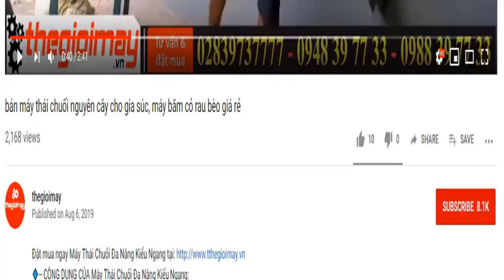Hướng dẫn động cơ xăng oshima os160 công suất 5,5hp, video khui thùng máy xăng oshima 5,5hp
✅ MÁY NỔ OSHIMA OS160 5.5HP ✅GIÁ 3,650,000 VNĐ✅BẢO HÀNH 12 THÁNG
✅ ĐỘNG CƠ XĂNG✅ HÀNG THÁI LAN✅DÙNG BỀN BỈ ✅TIẾT KIỆM XĂNG✅ĐỘ ỒN THẤP
✅-- ƯU ĐIỂM CỦA MÁY NỔ OSHIMA OS160 5.5HP:
-thiết kế vừa gọn, trọng lượng tương đối dễ dàng cho việc di chuyển, bảo quản, hay sử dụng. Thiết kế kiểu dáng đẹp, hiện đại, bắt mắt người nhìn.
- Vỏ máy được chế tạo từ chất liệu cao cấp cứng cáp, độ bền cao, chịu được lực, chịu được nhiệt, chịu được tác động khi va chạm trong quá trình làm việc. Tránh bị rỉ sét và oxy hoá. Sơn lớp tĩnh điện giúp sản phẩm chống thấm nước. Giúp Máy nổ OSHIMA New OS160 5.5HP bền lâu trong điều kiện môi trường khác nhau.
- Công suất 5.5HP hoạt động mạnh mẽ, giúp cho công việc của bạn hoàn thành thuận lợi và nhanh chóng hơn.
- Máy được trang bị động cơ có độ bền cao, bánh răng cam bằng kim loại, Bugi chất lượng cao của đức. Máy khởi động không cần đóng gió, chạy êm, làm viêc ổn định, đạt hiệu suất công việc tối đa.
- Với bình xăng con đã được cải tiến nên giúp tiết kiệm nhiên liệu hơn so với sản phẩm trước đây. Máy khởi động dễ nổ, thao tác dễ dàng.
- Máy nổ OSHIMA New OS160 5.5HP được sử dụng rất rộng rãi. Đặc biệt sử dụng để chạy ghe xuồng, kéo động cơ (đầm, phát điện, bơm nước, đầu nén, rửa xe).
✅-- THÔNG SỐ KỸ THUẬT CỦA MÁY NỔ OSHIMA OS160 5.5HP
Kiểu máy 4 thì, 1 xilanh, nghiêng 25°, nằm ngang
Kiểu lọc gió Lọc khô, lọc dầu
Kiểu điều tốc Cơ khí
Dung tích xilanh  163cc
Tỉ số nén  8.5 : 1
Số vòng quay  3600 vòng/ phút
Nhiên liệu  Xăng không chì có chỉ số octan 92 trở lên
Chiều quay trục PTO  Ngược chiều kim đồng hồ (nhìn từ phía trục PTO)
Màu sắc  Đỏ trắng